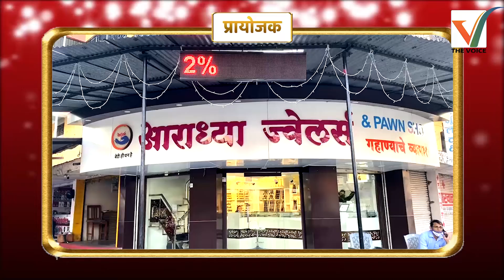Nagpur | विदर्भ राज्य आंदोलन पार्टी आक्रमक, केंद्र सरकारचा प्रतिकात्मक पुतळा जाळला